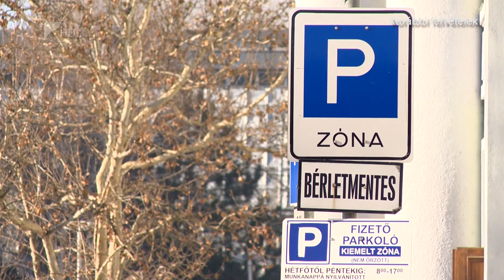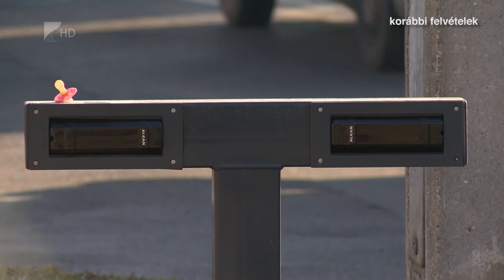Spórolás bosszúsággal - Kölcsey Tv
Sokan élnek vissza az ingyenes parkolás lehetőségével és állnak meg tilosban. A szabálytalan autósoknak azonban a többi közlekedő haragján túl bírsággal is számolniuk kell. Nyíregyházán közben három újabb helyen alakítanak ki okoszebrát, segítve a balesetek elkerülését.